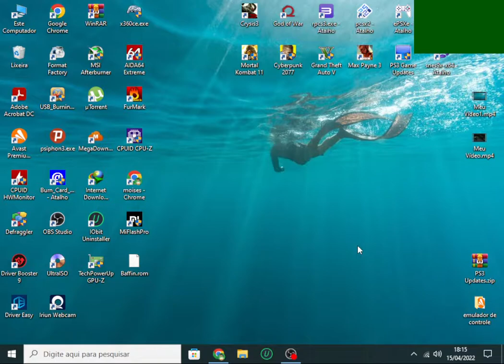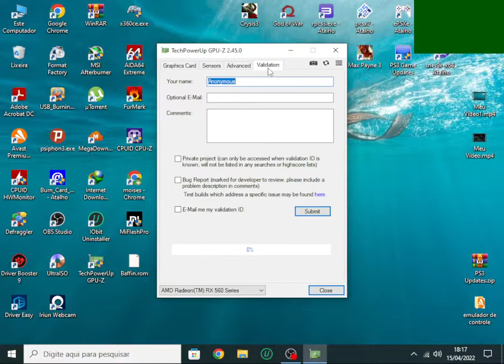Bios da xfx rx 560 4gb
link da bios